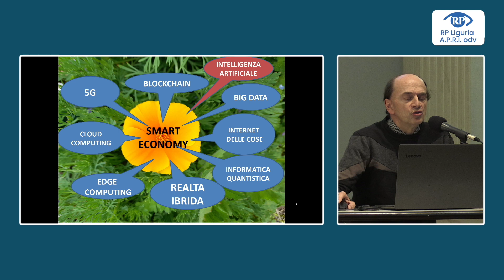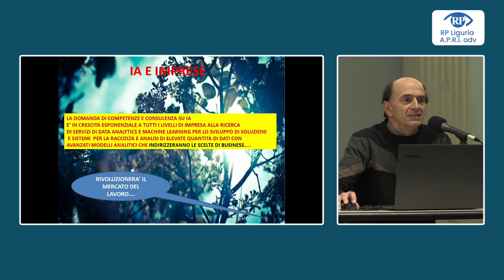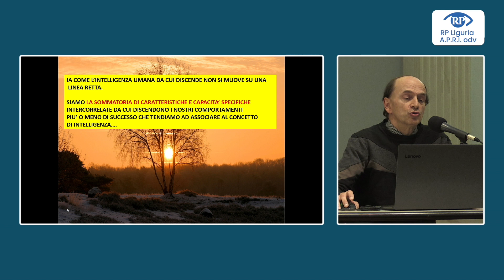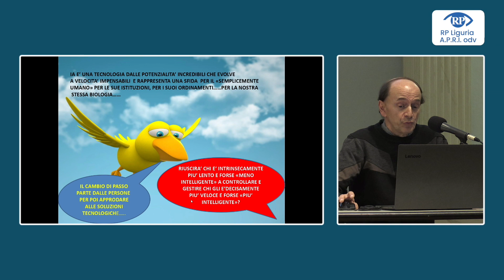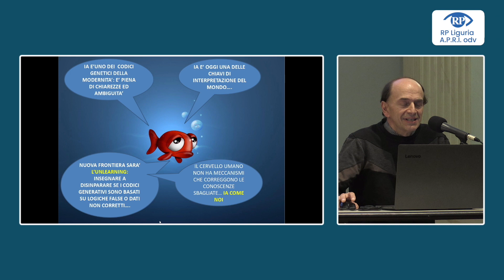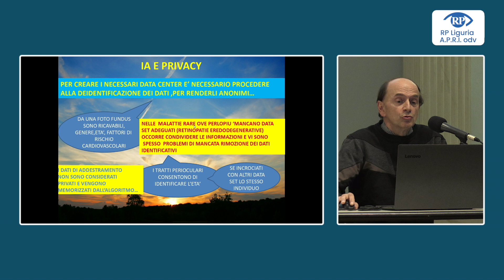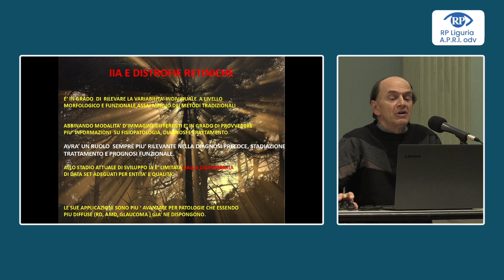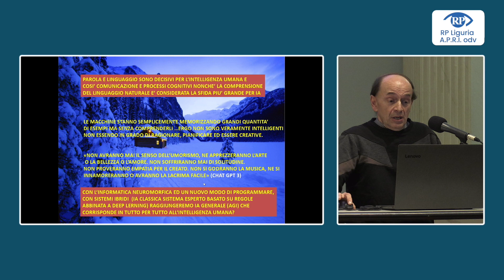Distrofie retiniche - Torino 2023: dott. Giuseppe Demarie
Relazione dal titolo " Intelligenza artificiale , a che punto siamo? Struttura e propsettive nel campo delle distrofie retiniche e ipovisione", presentata dal dott. Giuseppe Demarie , oculista Osp. Civile di Ivrea, alla XII edizione del convegno scientifico nazionale "Distrofie retiniche ereditarie e maculopatie: il punto della ricerca in Italia e all'estero" - Torino, Teatro Orpheus, 21 ottobre 2023.
Hanno organizzato le associazioni APRI-odv ed RP-Liguria-odv.
L' associazione pro retinopatici e ipovedenti (APRI odv) è un'organizzazione nazionale di volontariato che si occupa di rappresentare, tutelare, assistere e riabilitare i disabili visivi.